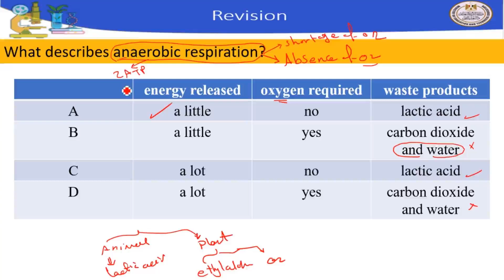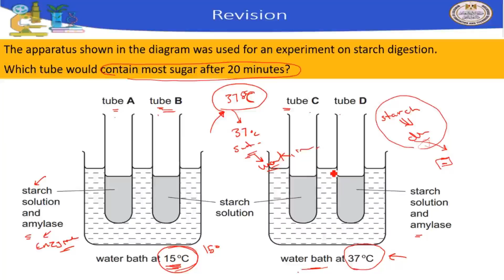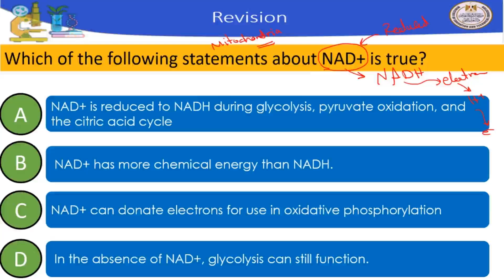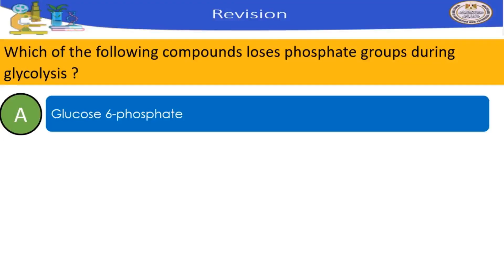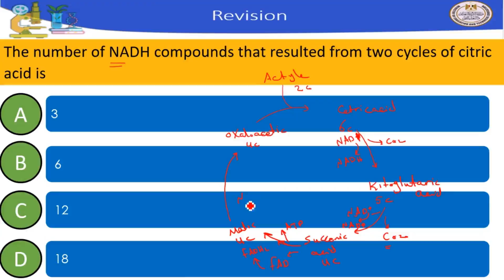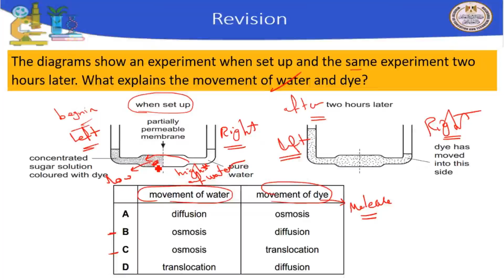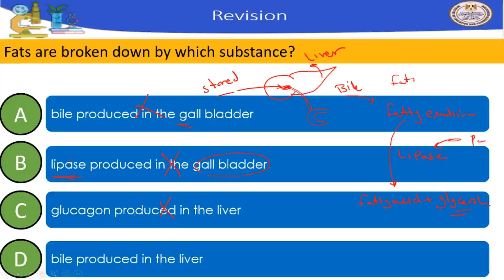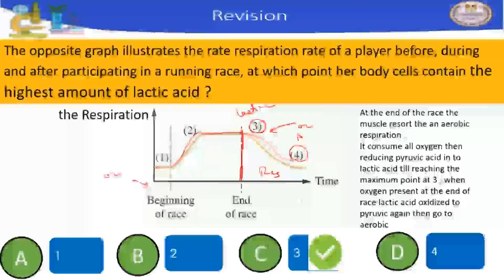أحياء 2ث General Revision 3 تيرم أول